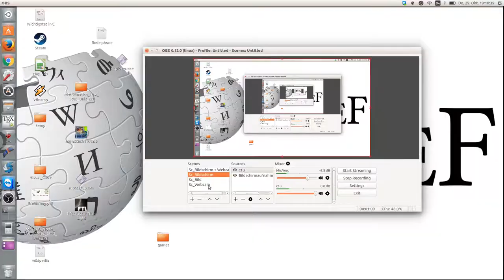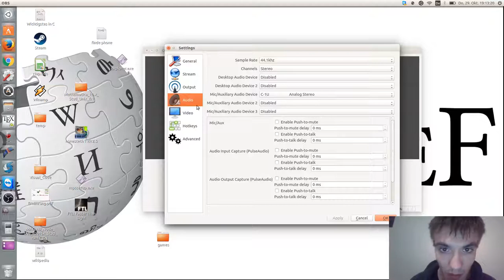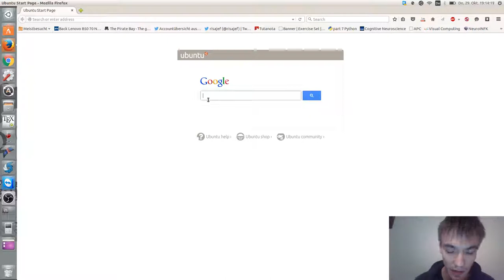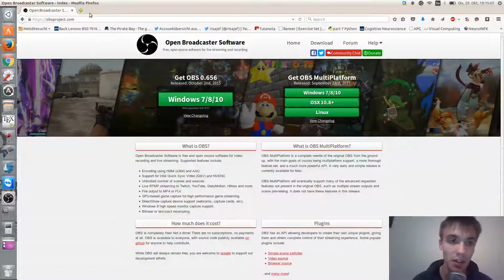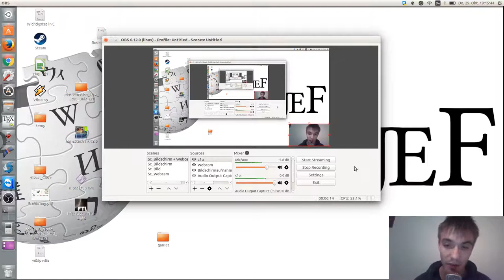Programm Vorstellung: OBS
Ich nehme gerne Verbesserungsvorschläge an.